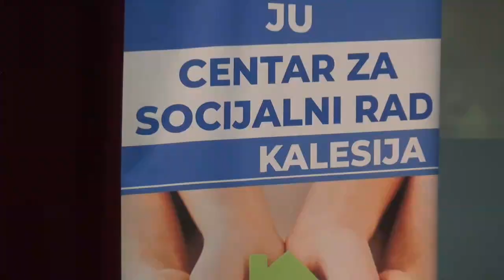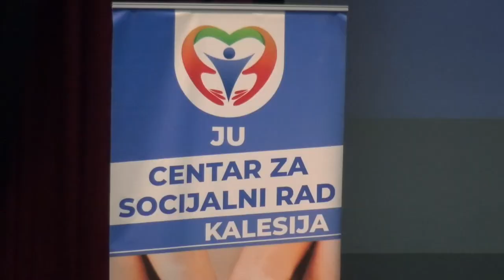U Kalesiji predstavljen Zakon o roditeljima njegovateljima u FBIH